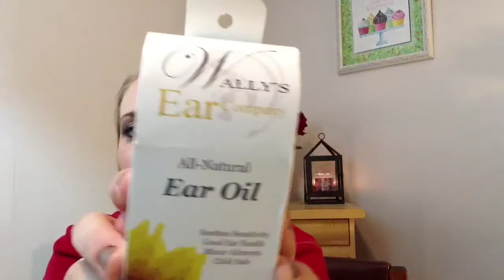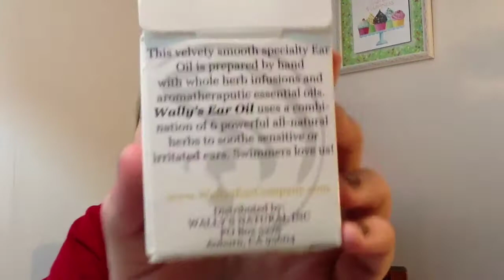Ear Candling?!?! HAUL & Personal Experience...